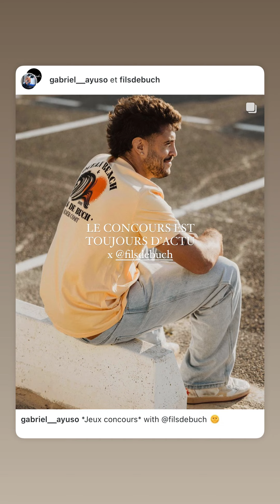GABRIEL AYUSO - 17 Octobre 2024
Les amis on se retrouve pour la journée du 17 Octobre 2024 sur notre chaine - Pour retrouver toutes les videos direction : Gabriel Ayuso